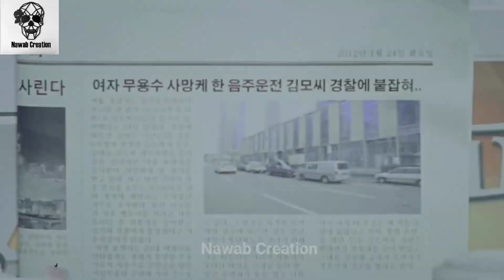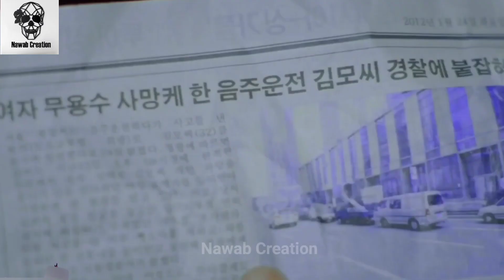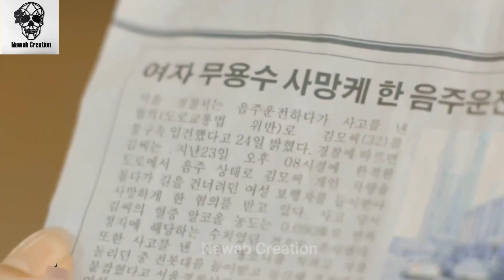New Korean Mix Hindi Songs 💓 Korean Drama 💓 Chinese love story 💓 Kore Klip Çin klip 💓 Nawab Creation